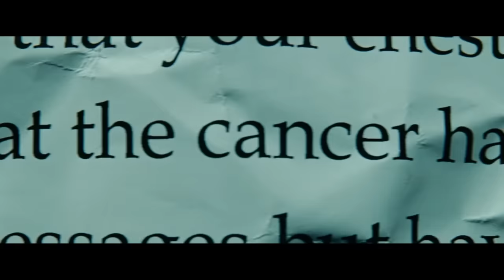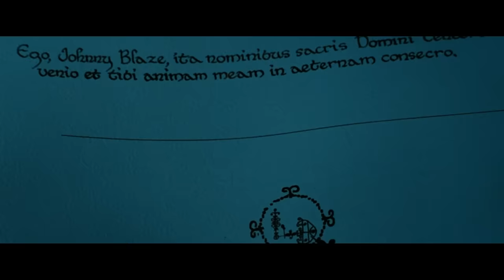THE GHOST RIDER MOVIES - They're Terrible and I Love Them